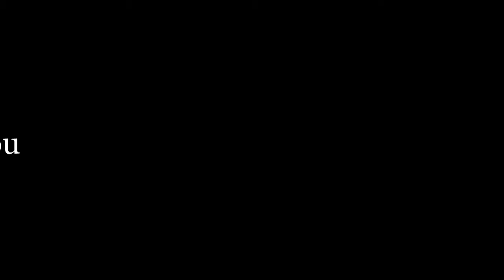EFY 2017 - SLC 1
2017 EFY session slideshow